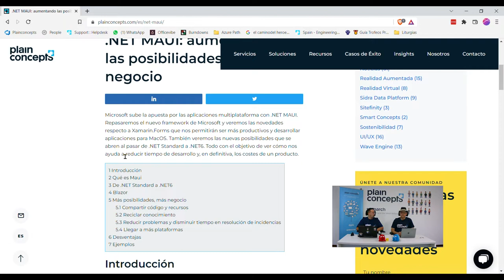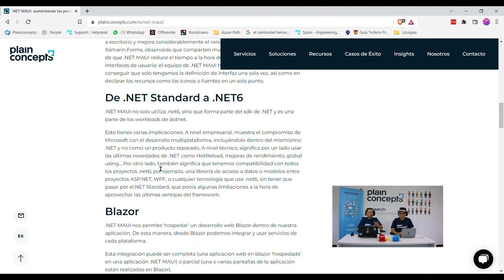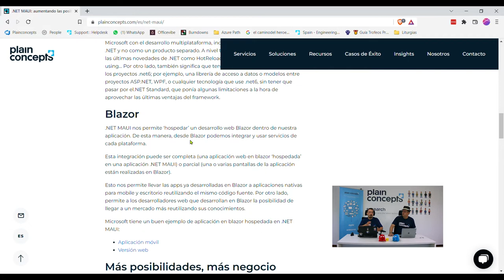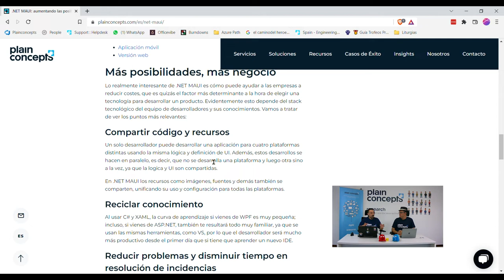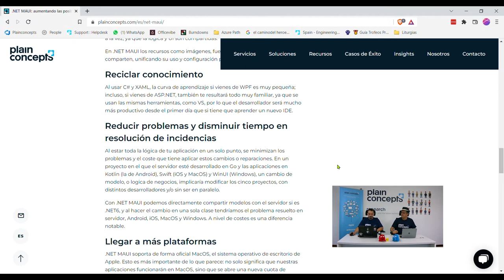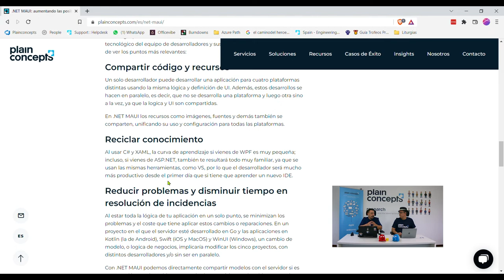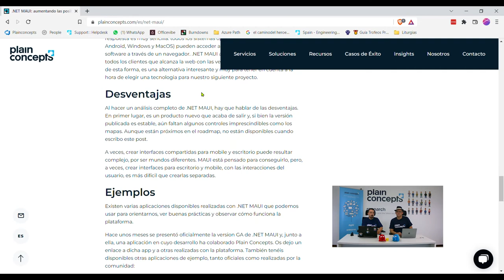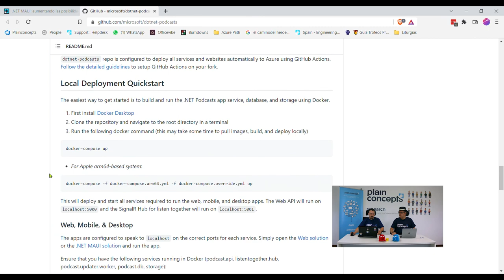.NET MAUI: aumentando las posibilidades de negocio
Microsoft sube la apuesta por las aplicaciones multiplataforma con .NET MAUI. Repasaremos el nuevo framework de Microsoft y veremos las novedades respecto a Xamarin.Forms que nos permitirán ser más productivos y desarrollar aplicaciones para MacOS. También veremos las nuevas posibilidades que se abren al pasar de .NET Standard a .NET6.

Descúbrelo de la mano de nuestros compañeros:

Miguel Angel Barrera | Software Development Engineer Research en Plain Concepts
Juan María Láo | Software Development Engineer Research en Plain Concepts